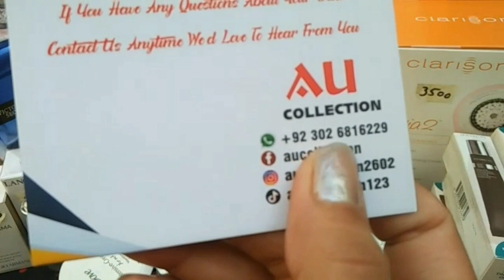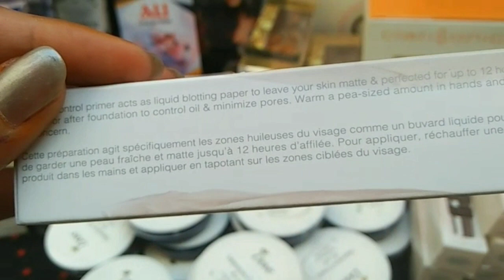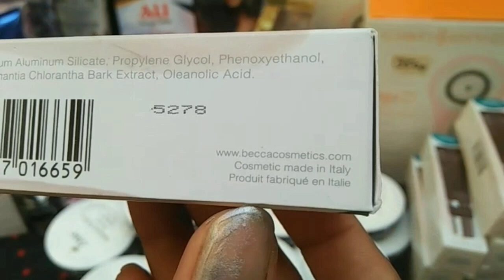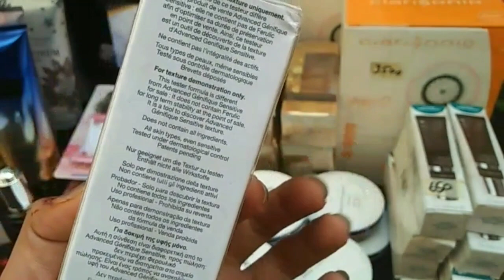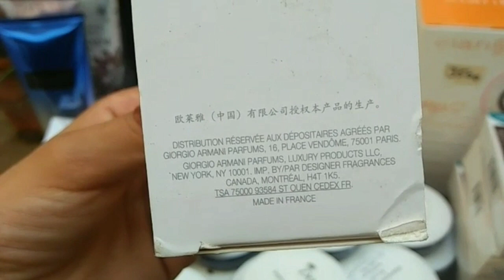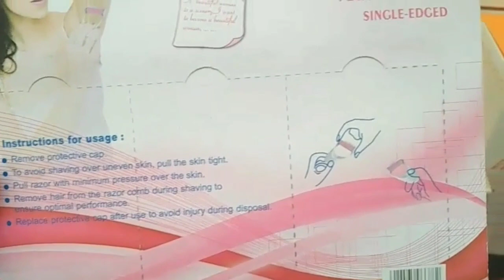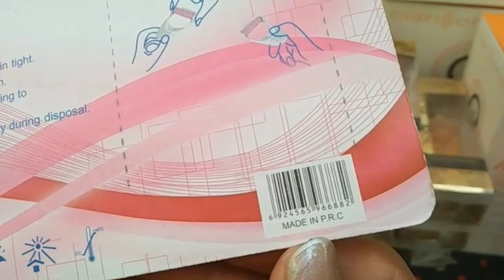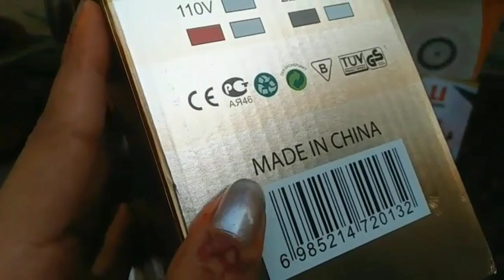ao jee new stock best price best quality 🤩🤩🤩🤩📣📣📣📣📣